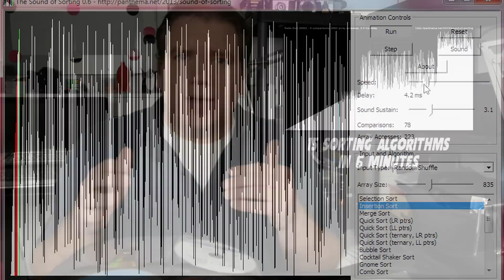Everyday Algorithms: DVD Sorting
Ok, so algorithms can be scary, but they can also provide solutions to complex or time intensive problems, like one that I have of sorting my DVD collection.  Oddly, how I keep it in alphabetical order is a question that I'm asked on a regular basis.  Check out how algorithms solved my problem in this week's Tech Labs!

Unsure about what an algorithm is?  Check out this week's Tech Talk for the un-scary algorithm basics!

Check out last week's video on how humanity has eliminated infinity from our thinking to make sense of the world:

Questions or Comments?  Post them below!

And as always, keep thinking!

~Tech

"European Waltz", "No Skateboarding", "Club Dance Beat", and "80s pop" music from Apple's free stock music library.

All sound effects author's own original creations or from licensed stock libraries.

All photographs author's own creation.

Written, Directed, Filmed, Edited and Animated by Tech Adams.
2013, Tech Adams Laboratories